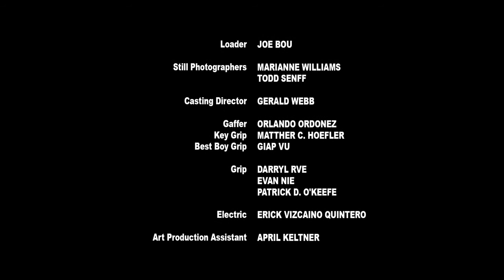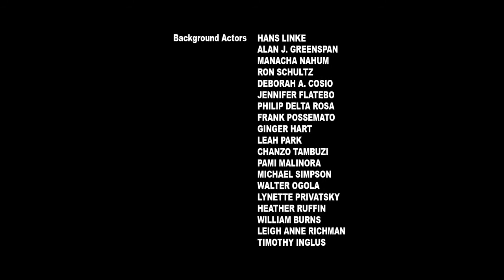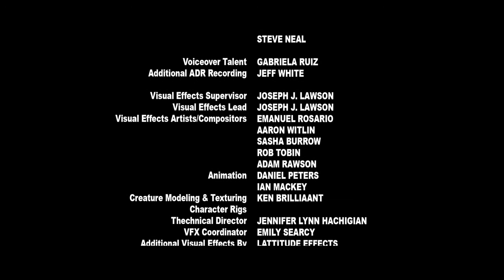Thor full movie holivod in hindi language